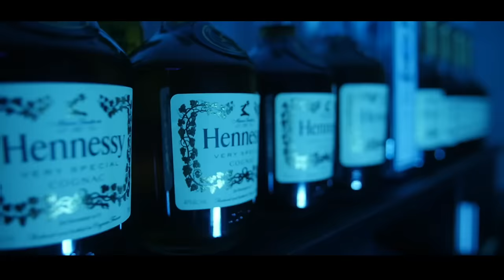4 in the Morning - Joe Alam | BlueChip | Desi Hip Hop Inc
Alam's association with Blue Chip goes way back. As a matter of fact, team Blue Chip has collaborated with DesiHipHop for tracks like "NeVa Stop", "Na Darr" and "Boss'D Up". "4 In The Morning" sees the rapper talking about his extravagant way of life with women, liquor and weed being the centre of attention. Flexing in hip hop goes a long way back and that seems to be Joe Alam's forte. The rapper does not miss to add clever punches and play with his flow over the groovy new school beat.

4 in the Morning - Joe Alam
Directed by - Peter Parkkerr

Social Links -

Presented by Desi Hip Hop Inc, the #1 platform empowering HipHop in South Asia with Music, Videos, News and more from Desi artists globally.

DesiHipHop.com

Follow Desi Hip Hop Inc